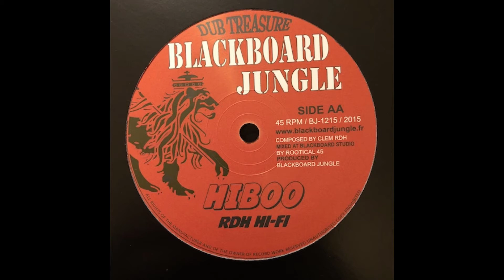BLACKBOARD JUNGLE - BJ10215 - RDH Hifi - Hiboo + Part 2 (12 inch)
BLACKBOARD JUNGLE - BJ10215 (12 inch)
B1 - RDH Hifi - Hiboo (Part 1)
B2 - RDH Hifi - Hiboo (Part 2)